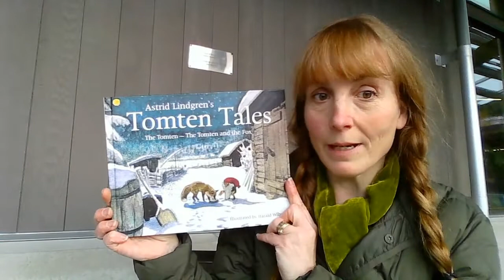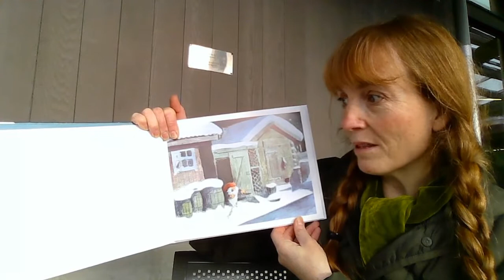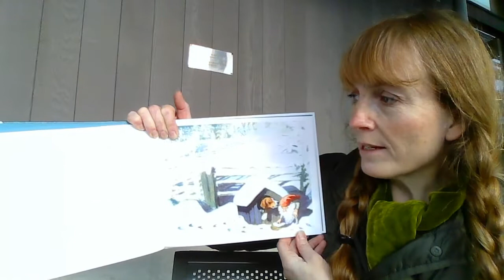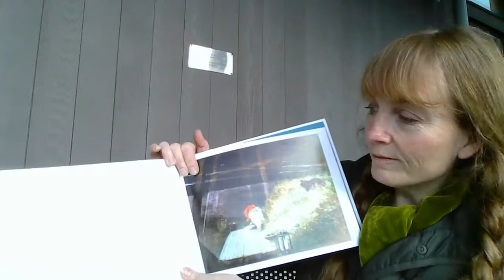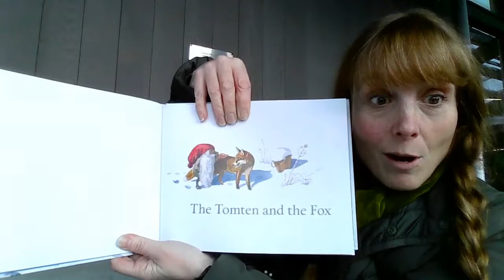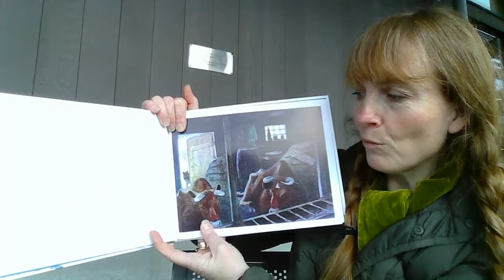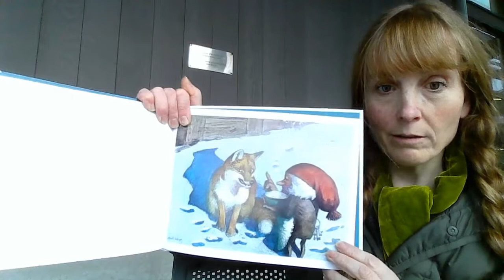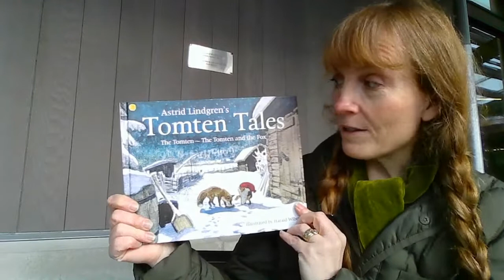Tomten Storytime!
Ms. Jenny at Orcas Island Public Library reads Tomten Tales (The Tomten ~ The Tomten and the Fox) by Astrid Lindgren & Harald Wiberg. Thanks to the author, illustrator, and publisher (Floris Book) for allowing us to read these books virtually. Now what is a Tomten and where will you find it?,.